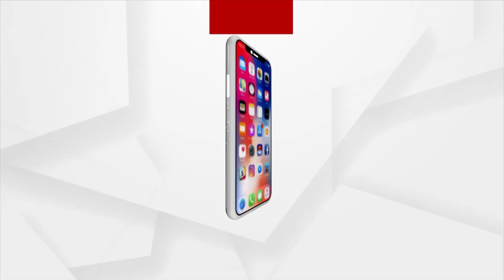Child Racket Active In Titilagarh